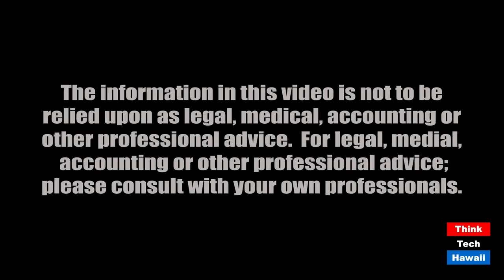The Kauai Prosecuting Attorney's Office in the time of Covid (Community Matters)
How Covid has changed the way the Kauai prosecutor does business.  The host for this episode is Jay Fidell.  The guest for this episode is Justin Kollar.

Justin Kollar, prosecuting attorney for the County of Kauai, will help us understand how Covid has affected his office and prosecutions, including the initiative for the release of low risk inmates from the Kauai Community Correctional Center and breaches of quarantine and lockdown orders.